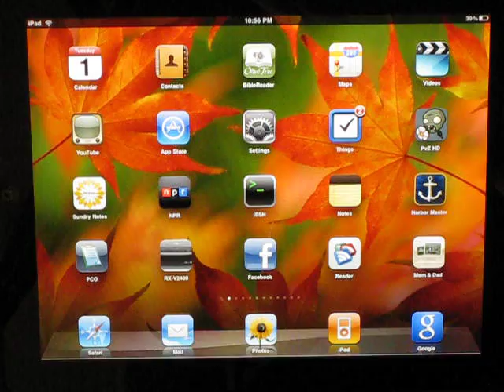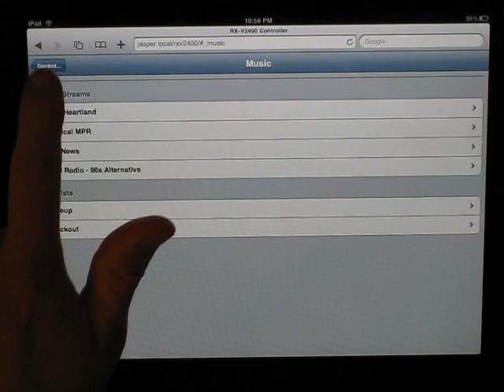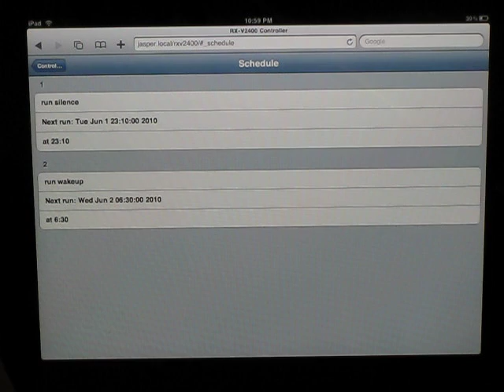Yamaha RX-V2400 controlled by iPad through iui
A web page using the a modified version of the 0.31 iui project framework to replicate the iPhone OS user interface model to control a Yamaha RX-V2400 A/V receiver.  The web interface is generated by php and powered by a mix of javascript and php, with active updating via ajax.  The php communicates over telnet with a perl application which communicates over RS-232 with the Yamaha receiver.  Command responses from the receiver are used to update the ajax xml file, returning status to the web GUI.
The web interface is equally functional on the iPhone.  Modifications to iui included bug fixes, support for hrefs in the form of iPhone control panel lists (not full width), and select-box elements.